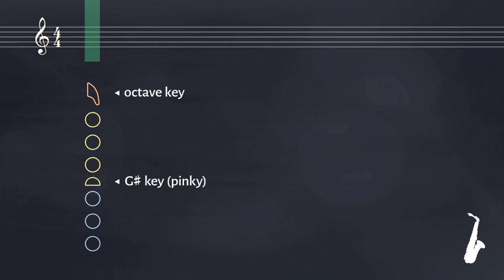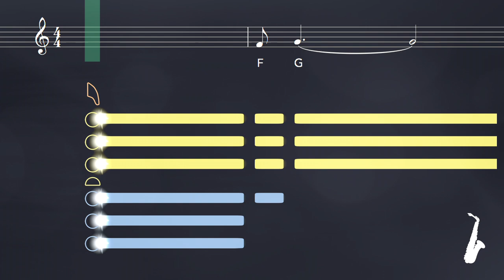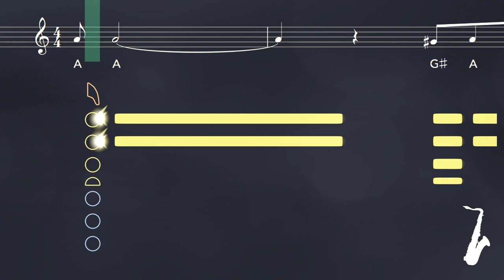Animal Crossing Sax Tutorial | Saxplained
Learn to play the Animal Crossing theme with this easy tutorial for all saxophones. Play along with the backing track, sheet music, and fingerings for beginners

Part of a lineage of great Nintendo soundtracks, the music for Animal Crossing: New Horizons was written by Kazumi Totaka, who has worked on the Animal Crossing series since 2001. Different variations of the main theme can be heard throughout the game's soundtrack.

0:00 Alto Tutorial
1:23 Tenor Tutorial

Tip: To go slower or faster, change the Playback Speed in the video settings.